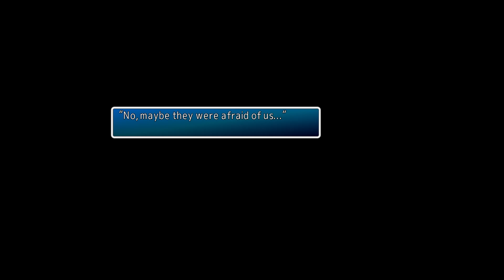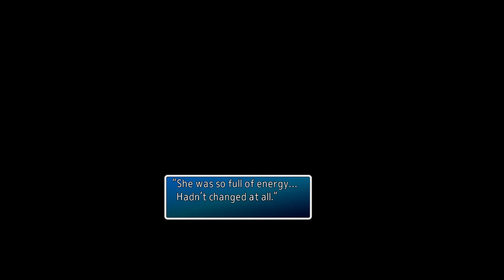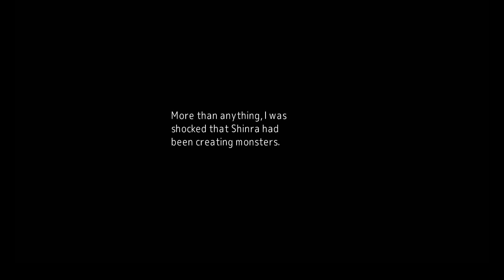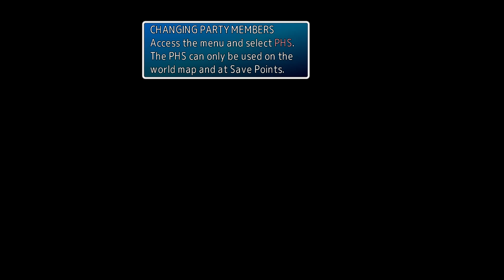Let's play Final Fantasy VII | Full Voice Acted and Modded | Echo-S 7 | Episode 7